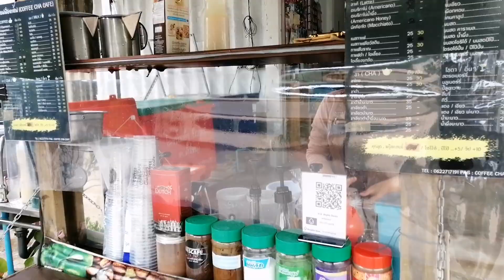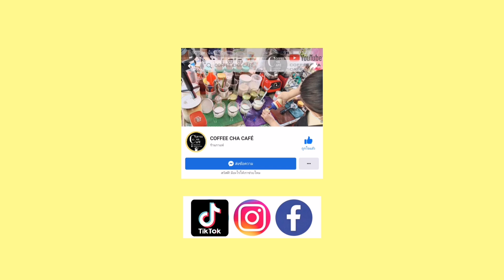อิ่มเอมคุ้มเกินราคา! คุณภาพดีมาก ✔️ ขายในวันที่ฝนตก! 🌧️☔ ชาไทย ชามะนาว ชาเขียว 🤗 CoffeeChaCafe'